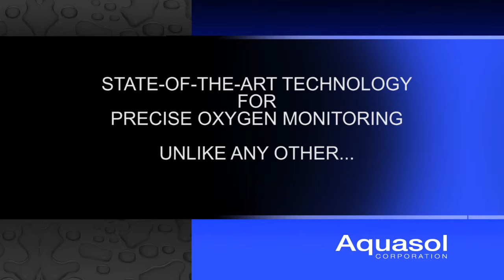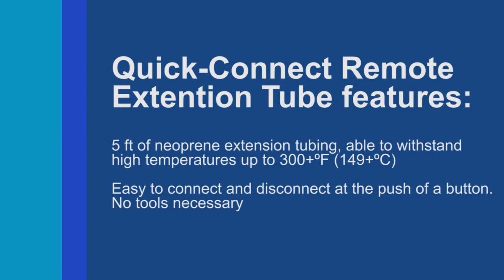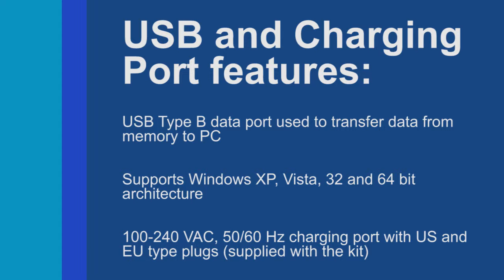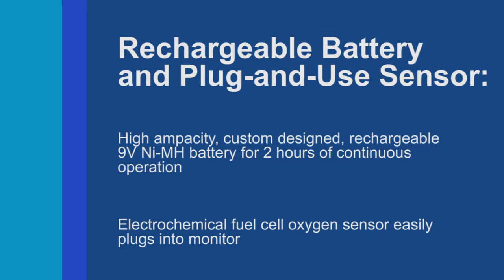Digital Oxygen Monitor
The PRO OX-100 programmable handheld digital oxygen monitor is designed to give operators the most precise oxygen level readings possible.

It is equipped with many advanced features such as its data logging capabilities, which allow operators to create permanent records of real time data (at 15 second intervals) and export up to 50 data points to Microsoft® Excel and plain text format.
The PRO OX-100 also offers a built-in, programmable multi-language feature with on-screen instructions that are available in English, Spanish, German, and Portuguese. Together with different voltage and frequency specifications and compatibilities, the PRO OX-100 is the most universal oxygen weld monitor available on the global market today.

Features and Benefits:
Data Logging Capabilities
Download Driver Software by completing this form.
Archive Records with Software Reporting
• Create permanent records of real time data (at 15 second intervals for continuous mode or as needed in spot mode) of oxygen levels for critical welding operations
Easy-to-Use Conversion Software
• Capture and export 50 data points in just clicks to Microsoft® Excel and plain text format
Convenient and Quick Data Offload
• The PRO OX-100 offloads data to a PC via a convenient USB interface at a high-speed, ensuring data integrity
SPOT:
• Use this mode if the purging process requires more than 20 minutes to extend battery life
• Use this mode for simultaneous weld applications
CONTINUOUS:
• Use this mode when permanent records are required (in conjunction with data logging)
• Use this mode when PPM is near required level
Self-Calibrating and Certified
• Calibrates using ambient air. No special calibration gas required.
• The PRO OX-100 Oxygen Monitor is factory calibrated and certified, accompanied by a dated certificate of authentication
• Meets requirements specified by the National Institute of Standards and Technology
Audiovisual Alarm
• Eliminates guesswork as audiovisual alarm can be set to desired O2 PPM value
• Unit will produce an intermittent beep sound simultaneously as a green light flashes
• Operator is alerted even in noisy or poorly lit environments and can continue evacuating oxygen, reset the alarm or commence welding
Rechargeable 9V Battery & Charger Designed For Universal Voltage
• Compatible with different voltage and frequency specifications from around the world
• Can operate on 100VAC/60Hz, 120VAC/60Hz and 220VAC/50Hz configurations
• Rechargeable battery is the environmentally friendly solution
• Can be used over and over, saving on purchases
• Any non-rechargeable 9V battery can be substituted
• Charger also serves as a standalone power supply when operation will exceed one hour in length
CE Designation
• The PRO OX-100 is in compliance with EC Directives

to know more about Aquasol Welding Corporation.